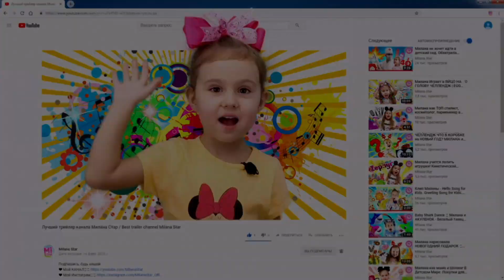Milana and dad Jump through the wall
Milana and dad Jump through the wall. Funny stories for kids.